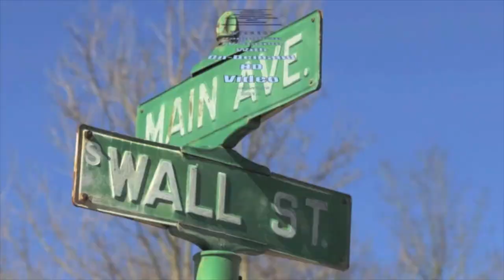CeeCee Collins talking about the Chamber